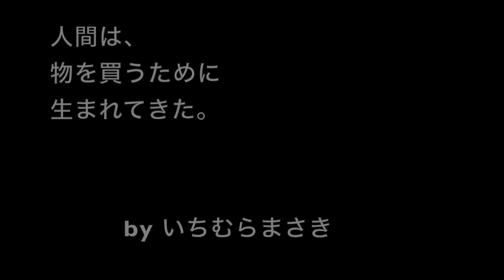【2022】今年買ったギターを振り返ってみる【開封しないでSHOW】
0:00 Opening
1:00 今年のアンケート
3:50 YAMAHA SL500S レスポール・タイプ
4:35  ROCKSON チキータタイプ トラベルギター
5:35 Psychederhythm【サイケデリズム】
7:10 YAMAHA テレキャスのボディ
9:40 プレイテック黄色いストラト・タイプ
10:25 ズモライト・タイプ
11:50 STERLING by Musicman AL40 DBL  Albert Lee
13:50 謎のギター（アンティクイティ）
16:50 ピック・アップ
19:00 エレキは、ピック・アップが70％
20:00 エンディング